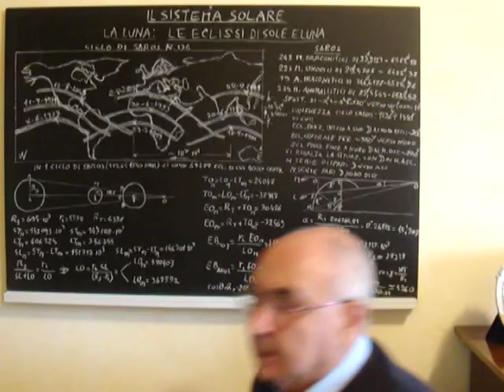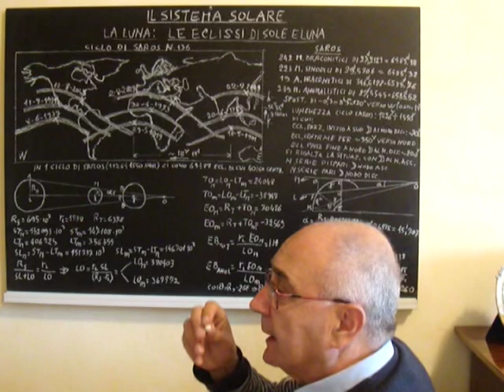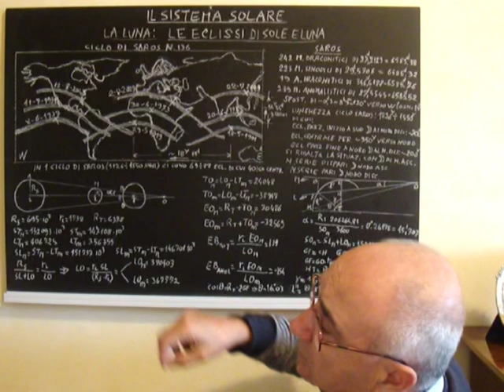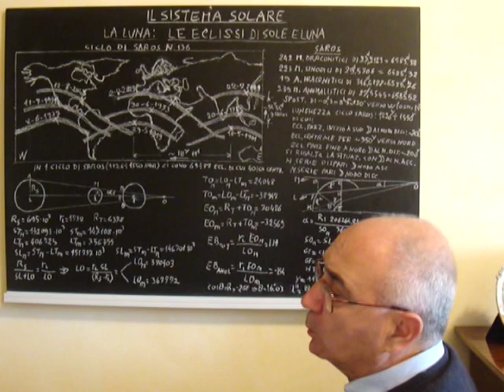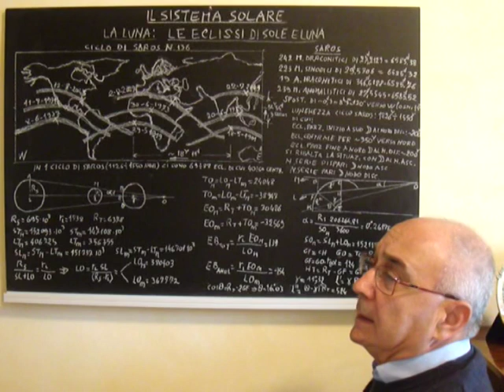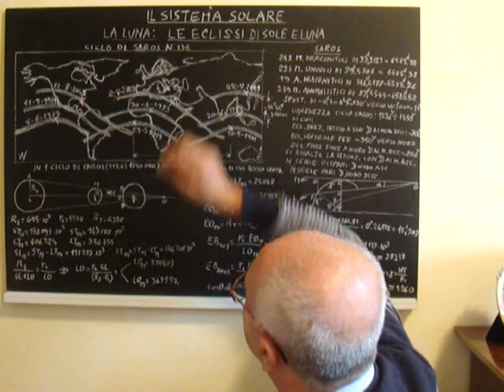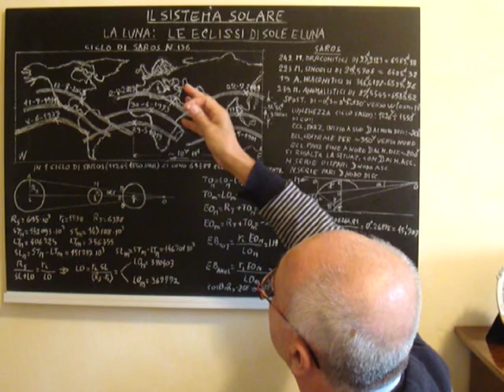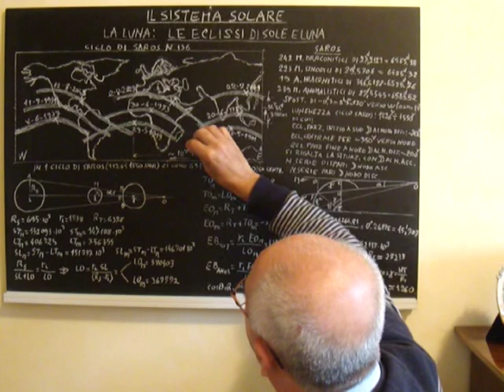ASTRONOMIA IN PILLOLE 213.mpg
IL SISTEMA SOLARE. LA LUNA: LE  ECLISSI SOLARI E LUNARI  (PARTE VENTESIMA).  Corso di Astronomia di posizione articolato in diverse brevi lezioni in cui oltre agli aspetti teorici dell'argomento trattato si forniscono delle "Pillole di Astronomia" consistenti nella spiegazione di particolari fenomeni celesti o curiosità astronomiche.